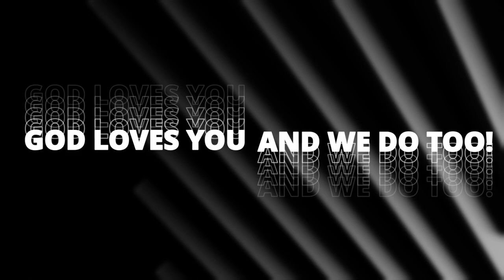KEN BLOUNT: Gospel Bill Show, Christian Entertainment, Raising kids, and more... on CELEBRATION